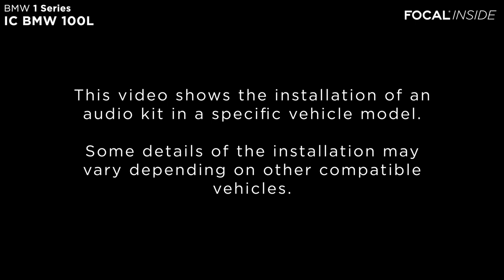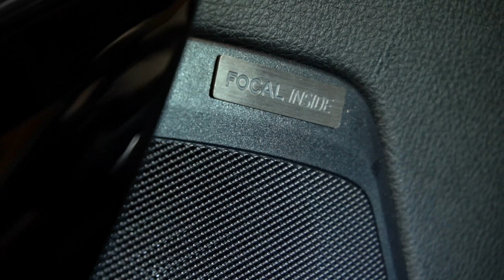Focal Inside - IC BMW 100L installation - BMW 1 Series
Tutorial video to install the Focal Inside IC BMW 100L coaxial kit in 1 Series cars from BMW.